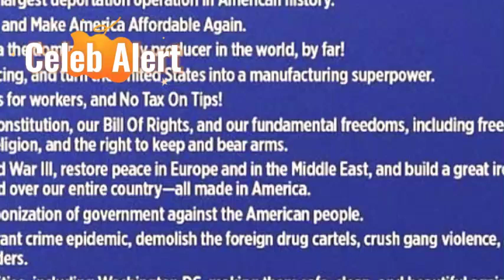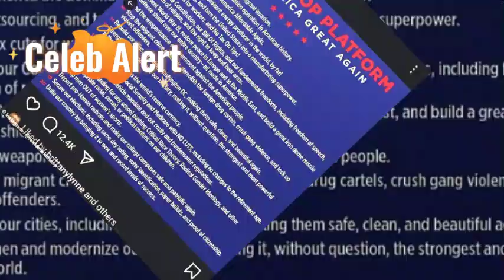Brittany Mahomes: From 'Annoying' Wife to Swift's Bestie Amid Trump Controversy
From football's first lady to a magnet for controversy, Brittany Mahomes has had her fair share of public scrutiny. Stay tuned as we dive into how she went from being dubbed the "annoying" wife of Patrick Mahomes, to Taylor Swift's best friend, to landing in the middle of a political firestorm over her latest controversial social media move.